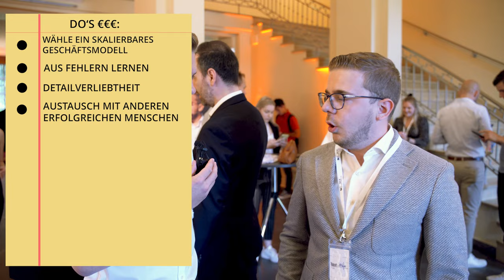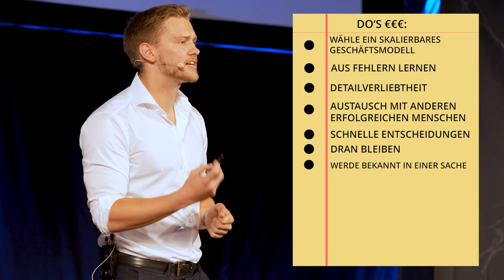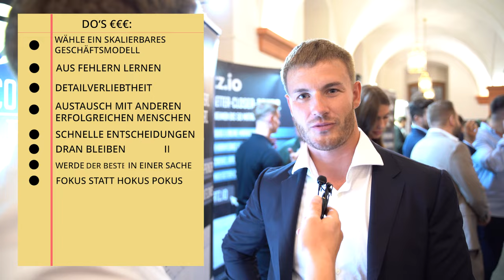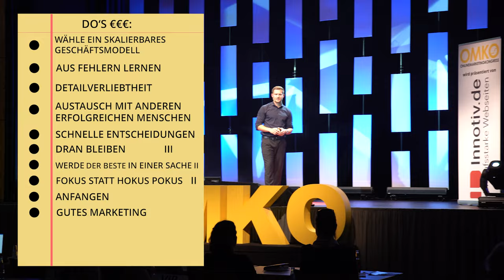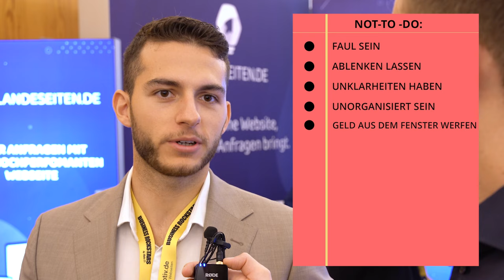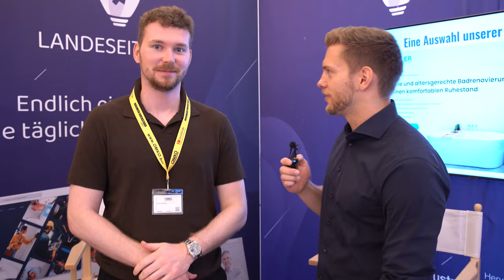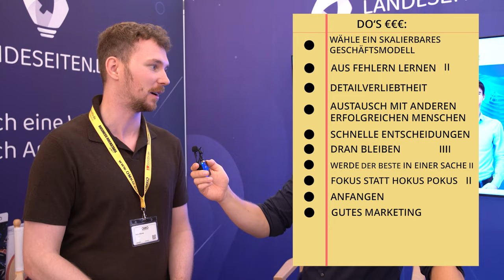Ich habe Millionäre gefragt, wie man reich wird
„Wie viele Millionäre sind eigentlich auf der GEWINNERnacht?“
JA!

Du willst auch zu den Gewinnern gehören und dich zu den Millionären zählen?
Dann ist die GEWINNERnacht vom DCF Verlag DAS Event für dich!

Denn dort ist die Dichte an Millionären riesig!🤑
Auch ich war vor Ort und habe viele legendäre Unternehmer getroffen - einige davon sind Millionäre.

Ich habe sie gefragt, wie sie reich geworden sind.💸
Ihre Tipps und Tricks, die du für dich und dein Business umsetzen kannst, erfährst du in meinem neuen Vlog.